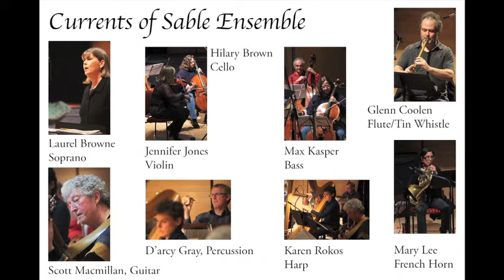Excerpt of Scott Macmillan's 2017 ECMA 'Classical Composition of the Year'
Scott Macmillan's 'Currents of Sable Island' won Classical Composition of the Year at the 2017 ECMA awards in St. John. So proud of this piece and all the wonderful musicians,  poet Jill MacLean, soloist Laurel Browne, photographer Damian Lidgard and my ever supportive partner Jennyfer Brickenden for bringing my music to the public.